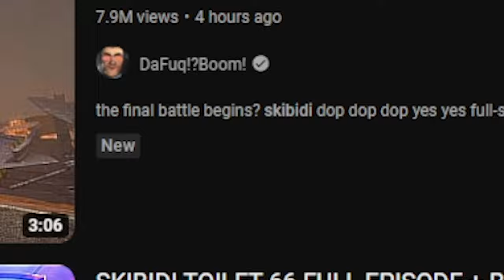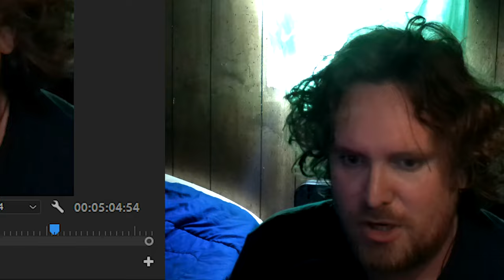FINALLY! / Skibidi Toilet #8